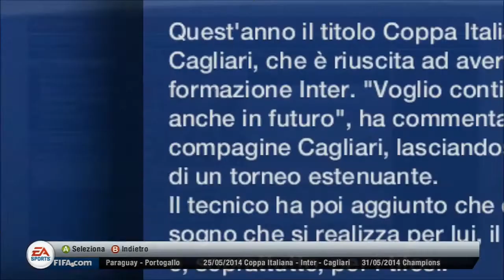FIFA13 - Modalità Carriera - #35 Liveeeeeeeeeeeeeeeeeeeeee finale Coppa Italia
Bella ragazzi e benvenuti all'episodio 35 dopo lo scudetto perso contro la Juventus oggi in un Live FANTASTICO proviamo a riprenderci cercando di battere l'Inter in finale di Coppa Italia e portarci a casa il trofeo per il secondo anno consecutivo e soprattutto il terzo in 2 anni xD
Commentate, mettete mi piace e passate sulla nostra pagina FB
Bellaaaaaaaaaaaa!!!
-Tozoo
-Pikkio
-Spike